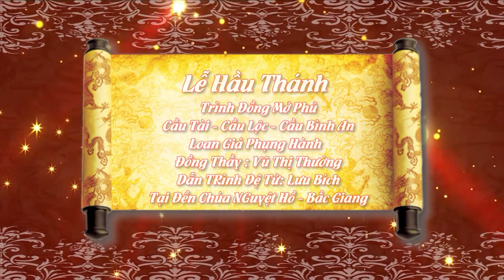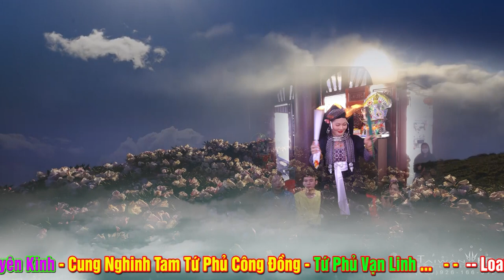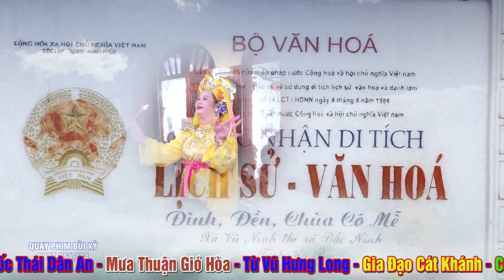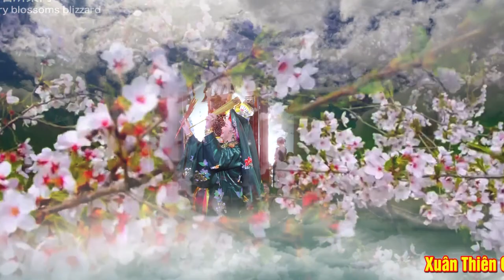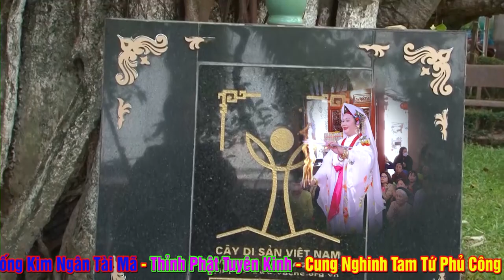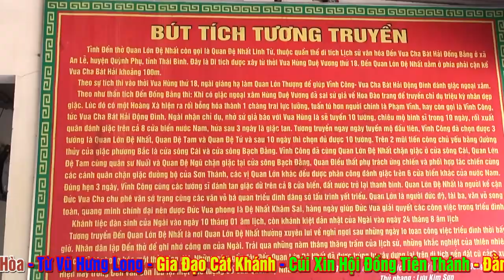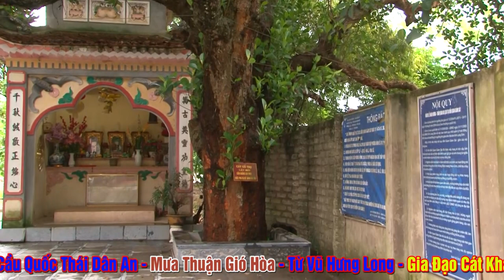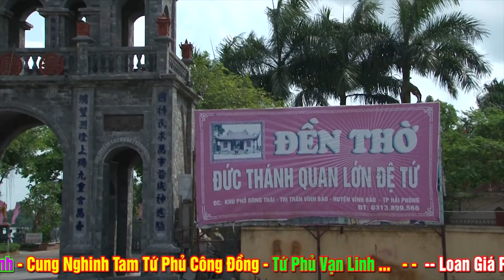Trình Đồng Mở Phủ - Đồng Thầy Vũ Thị Thường Dẫn TRình ĐT Lưu Bích - Tại Đền Chúa NGuyệt - Bắc Giang